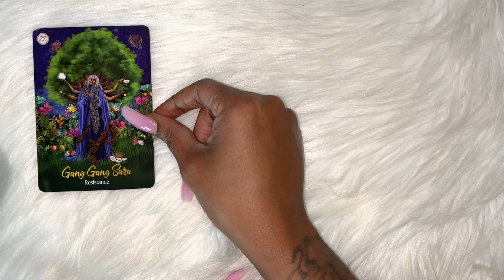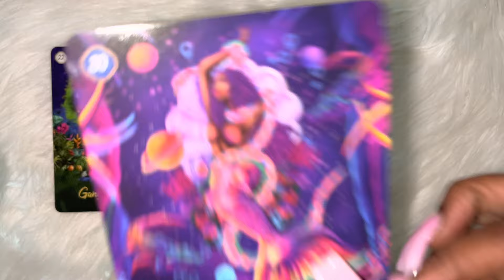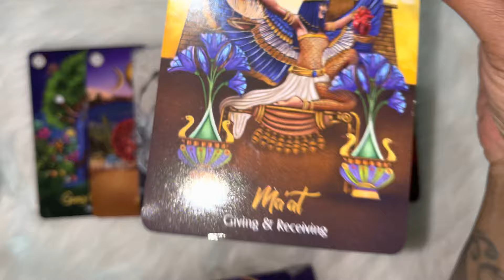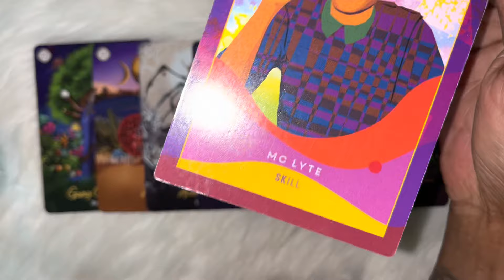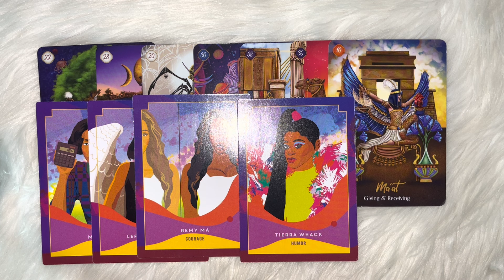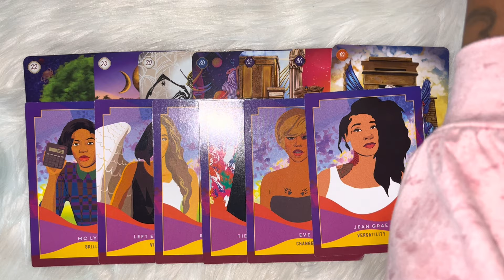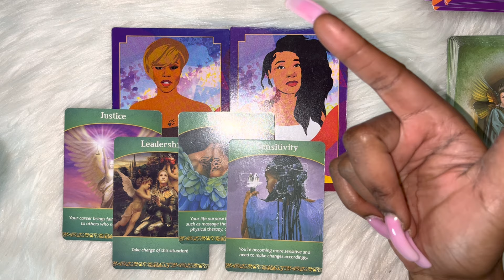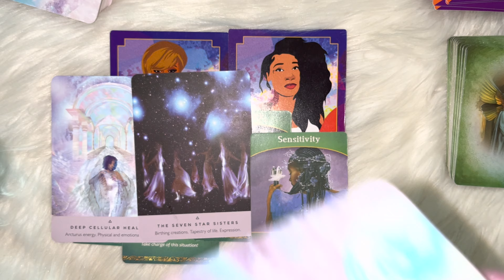YOU WILL PROFIT USING THIS SPIRITUAL GIFT… SURRENDER TO THE ALCHEMY! ENERGY HEALING